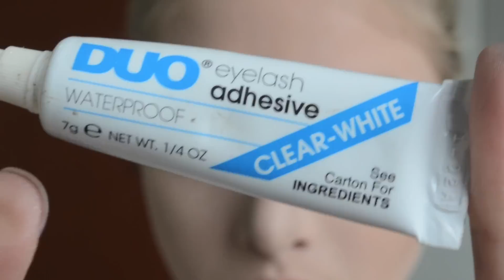Maquiagem especial para noivas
Lista dos produtos usados no video:

- Brilho Labial Capricho -- Peach Vintage